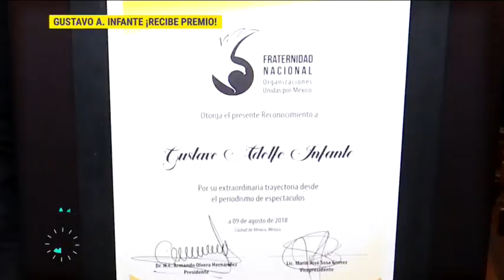¡Reconocen la trayectoria de Gustavo Adolfo Infante! | De Primera Mano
Gustavo Adolfo Infante recibe premio por su larga trayectoria dentro de los medios de comunicación, también se reconoció a Sergio Corona y a la actriz Gabriela Goldsmith

No te pierdas lo mejor del espectáculo de lunes a viernes De Primera Mano a la 1 p.m. con Gustavo Aadolfo Infante, Mónica Noguera y Michelle Rubalcava por Imagen Televisión